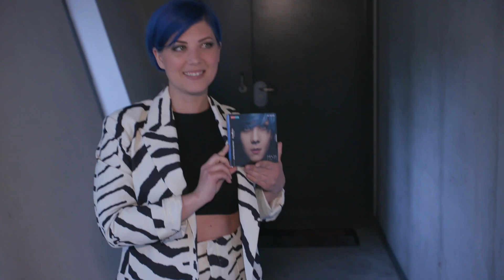„Ich nehme viele BHs und doppelte Sockenmenge mit“ | krone.at ADABEI-Talk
Am 16. Mai singt Paenda in Tel Aviv für Österreich um den Einzug ins Eurovision-Song-Contest-Finale. Vor ihrer Abreise stand sie Adabei-TV Rede und Antwort. Worauf sie sich am meisten freut, wie sie ihre Stimme pflegt und was eigentlich unbedingt im Koffer mit muss, verrät sie im Video.